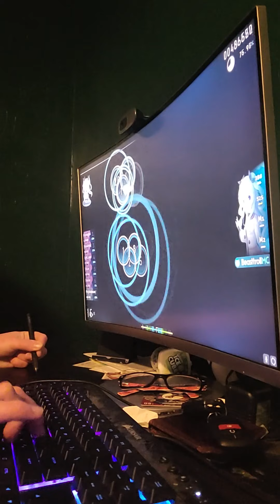barusa of mikosu +ez c rank